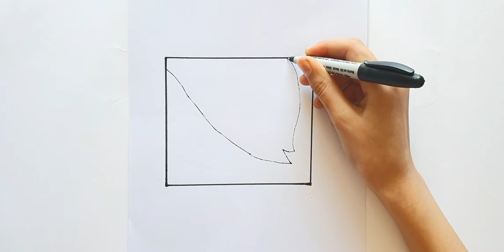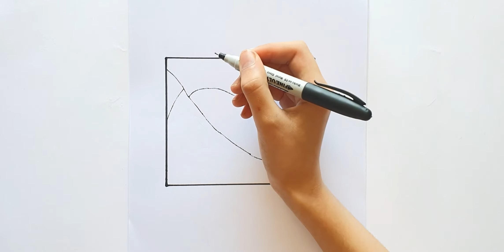How to draw Edgar Icon - Brawl Stars Step by Step